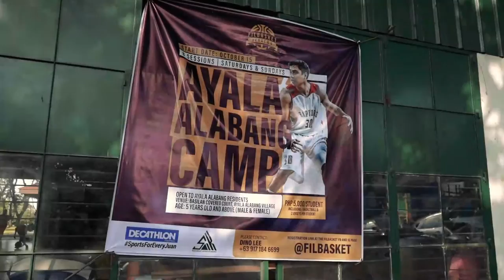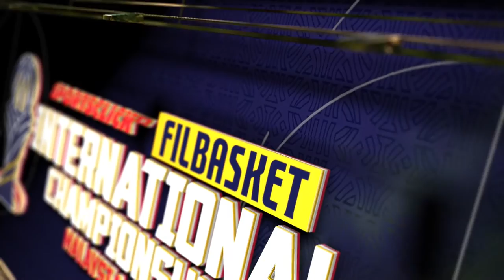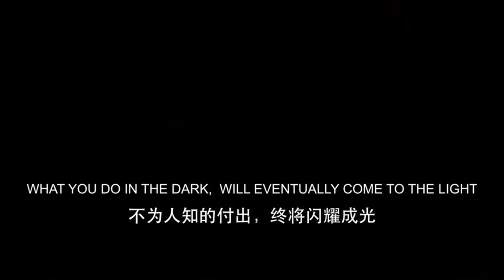FINALS | 🇲🇾 KL Aseel vs Harimau Malaysia 🇲🇾 | Sportsclick Filbasket International Championship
🇲🇾 KL Aseel  vs Harimau Malaysia 🇲🇾
FINALS | Sportsclick Filbasket International Championship - Malaysia 2022
8:30 PM | October 30, 2022 (Sunday)

FINALS | 🇲🇾 KL ASEEL will take on HarimauMalaysia (NT) for the Sportsclick Filbasket International Championship at 8:30 PM, October 30! 🏀🔥
Which team will go home with the trophy? 🏆

📍 : MABA Stadium (Kuala Lumpur, Malaysia)
🗓 : October 23-30, 2022

📺 The games are also streamed live on the Filbasket FB & YT Page!